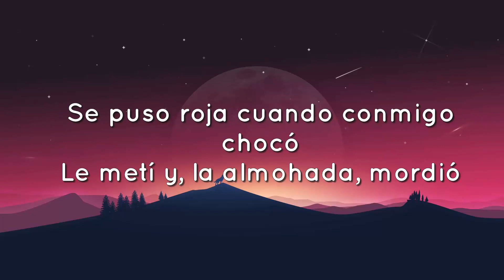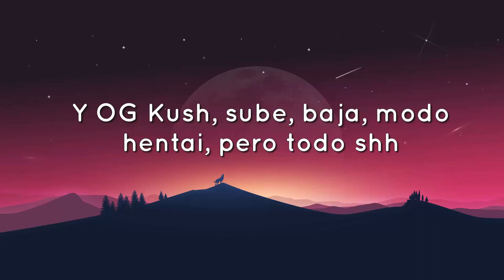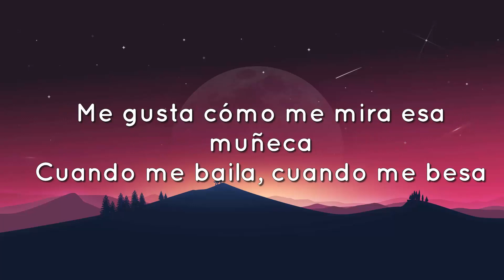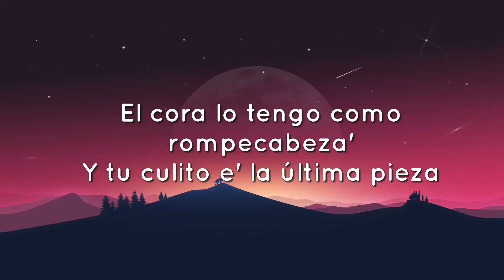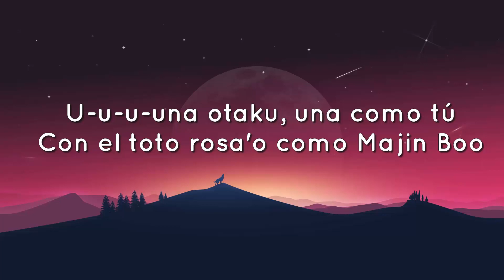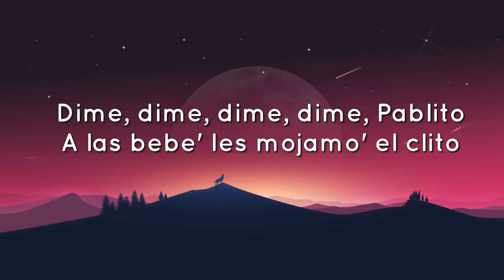🟠 Polima WestCoast - Baby Otaku (Letras/Lyrics)